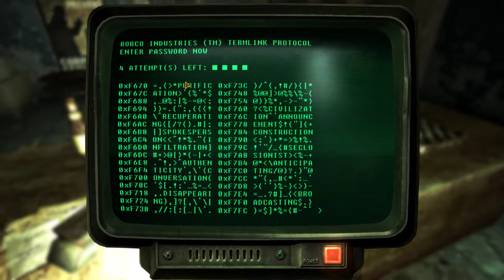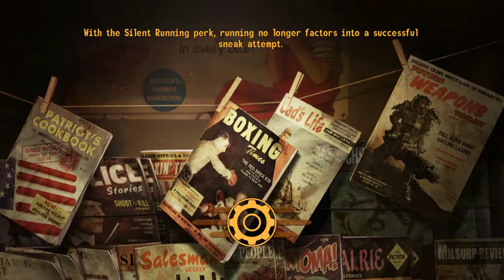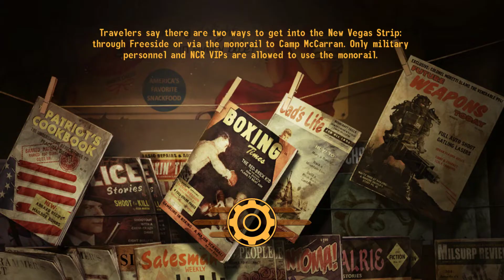Frank Star's Saga | Fallout: New California/New Vegas Playthrough Pt. 11